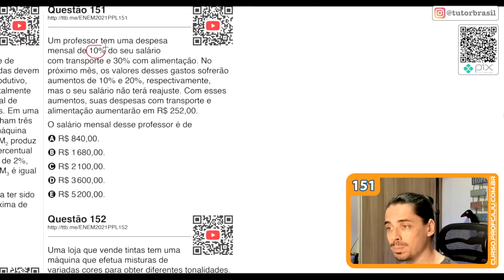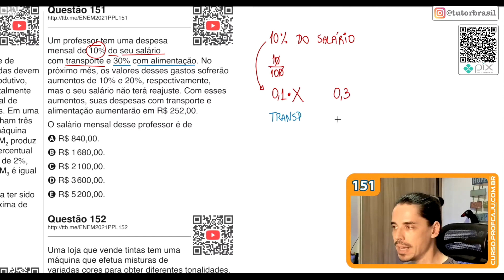[ENEM 2021 PPL] 151 📘 PORCENTAGEM Um professor tem uma despesa mensal de 10% do seu salário com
[Questão 151] Um professor tem uma despesa mensal de 10% do seu salário com transporte e 30% com alimentação. No próximo mês, os valores desses gastos sofrerão aumentos de 10% e 20%, respectivamente, mas o seu salário não terá reajuste. Com esses aumentos, suas despesas com transporte e alimentação aumentarão em R$ 252,00.
O salário mensal desse professor é de

ENEM 2021 PPL - 2ª Aplicação - Prova de Matemática Resolvida pelo Prof. Caju.

Problema sobre Porcentagem